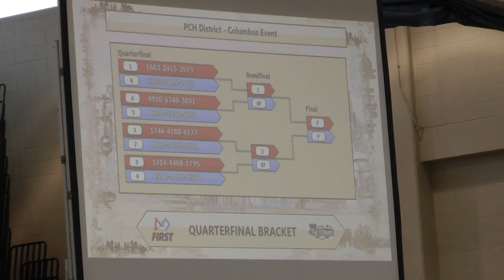FRC 1746 - March 18 2017 PCH Columbus - Quarterfinal 7 of 8